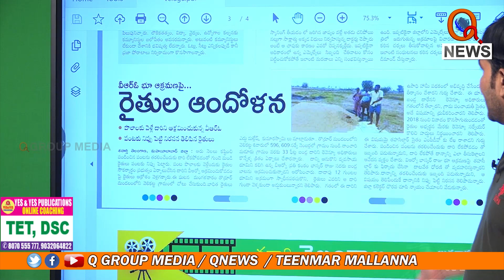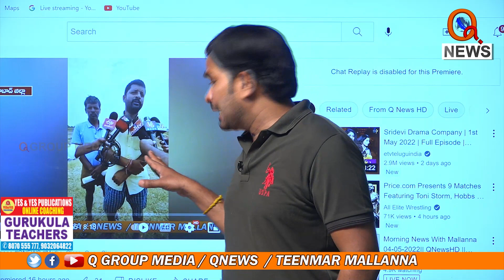వీఆర్ఓ భూ ఆక్రమణపై రైతుల ఆందోళన...|| TeenmarMallanna || QNews || QNewsHD